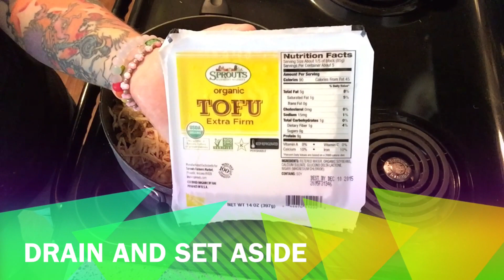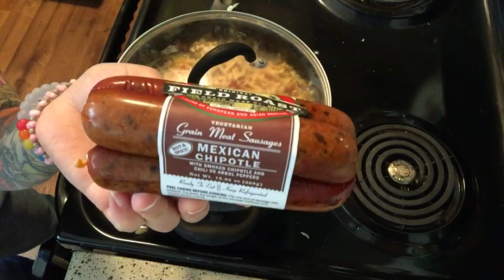Planet Romulus | How I Make Tofu Scramble | Ep:597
Be sure to let me know if you do, because I won't check my box often. ;)

25 benefits of bananas.